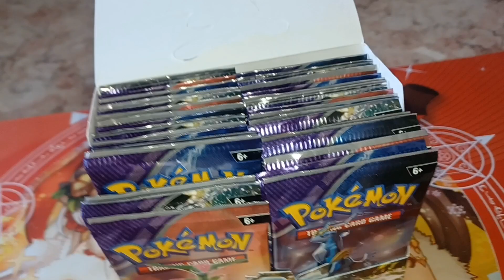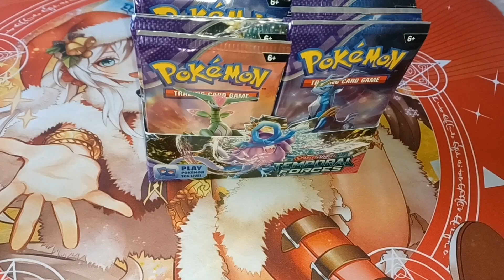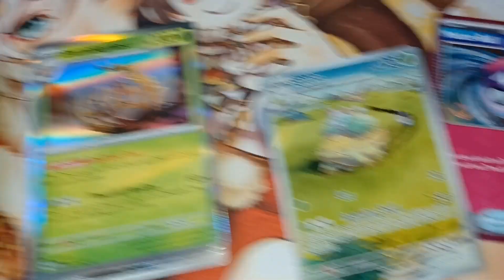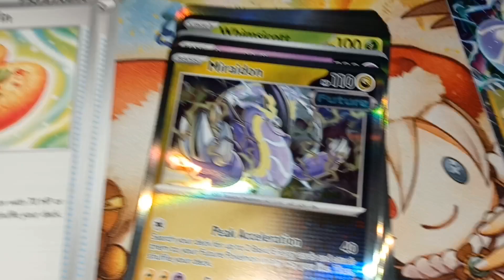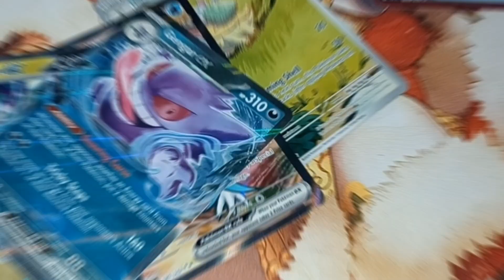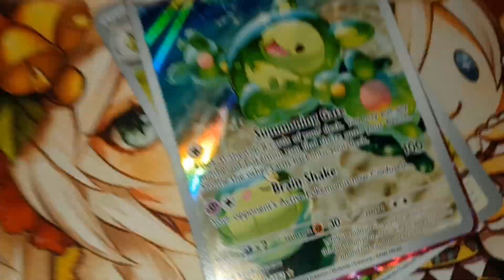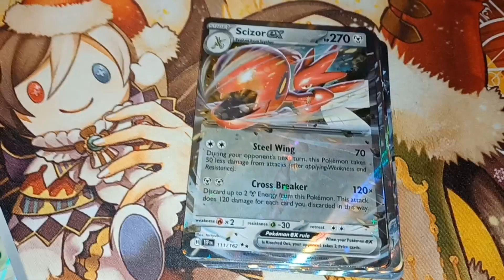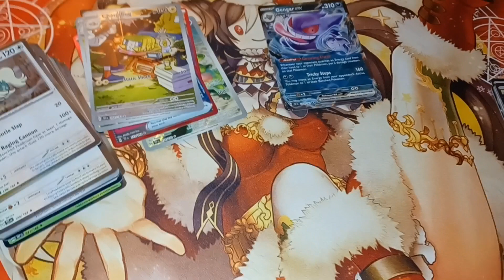Pokemon Temporal Forces Unboxing But Only Showing The Rares 🎧🎚🃏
Lets See How Much Luck I Have When It Comes To The Latest Pokemon TCG Set!